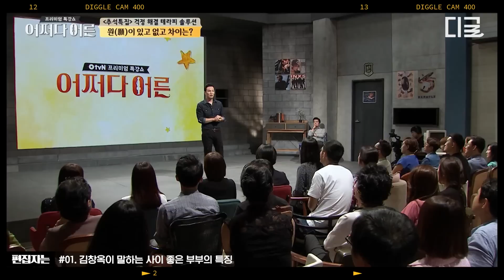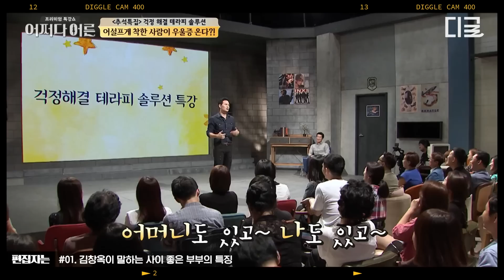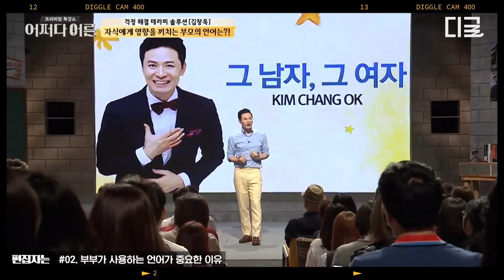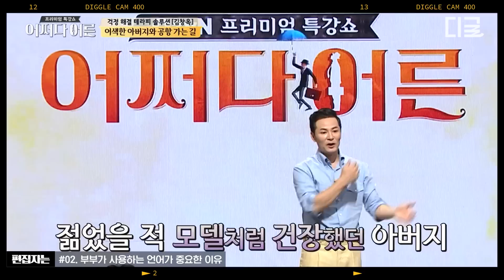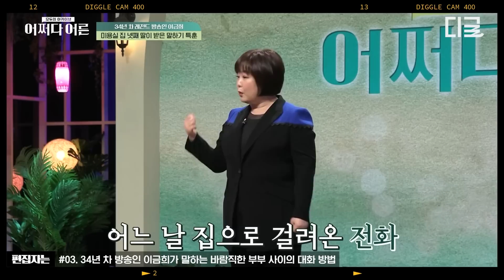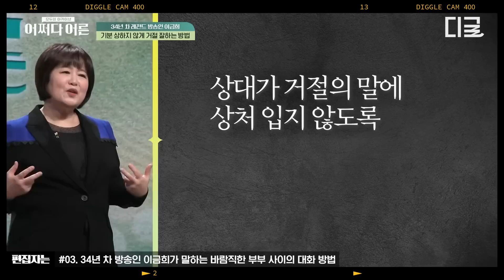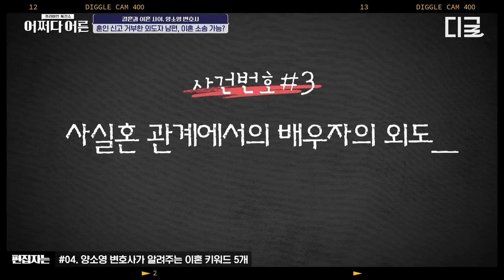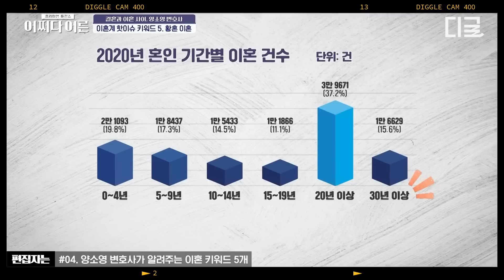[어쩌다어른] (3시간) 내 배우자와 '잘'사는 방법은?!💖 사이좋은 부부들의 공식! '이것'을 바꿔라?!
*회차 정보: 어쩌다어른 15,17,50,56화